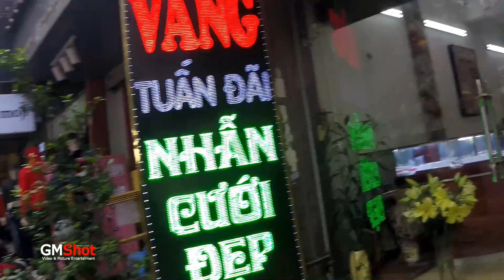Weekend go some place in Hanoi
- Breakfast noodle
- On The Way
- Visit Musseum Ho Chi Mind
- Go Visit Some store
- Comeback office
- On The way go home